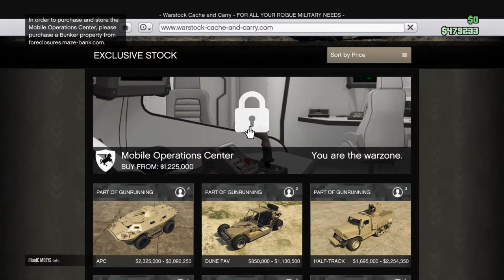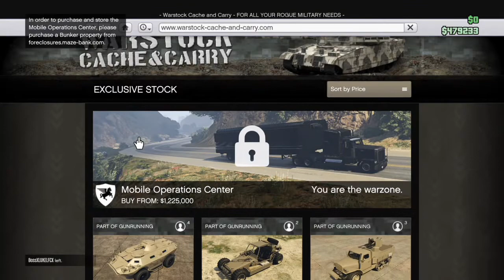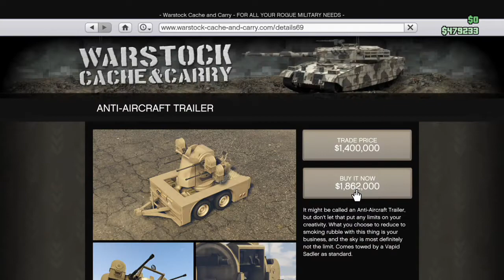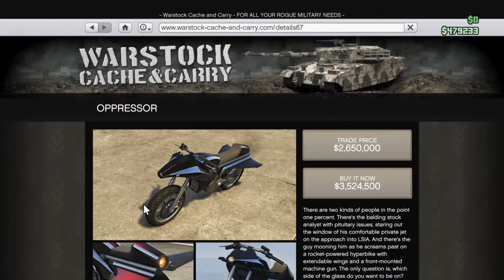GTA 5 Online - Gunrunning DLC!! Brand New Military Vehicles (GTA 5 DLC Update)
In this video I show you the new vehicles which come with the new gunrunning DLC. This update comes with loads of new military vehicles, from a mobile headquarters to a flying motorbike.